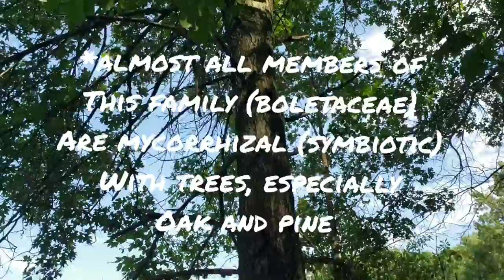(#139) Mediocre Pizza and Illinois Cacti & Orchids - Sand Prairie Bonanza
Opuntia humifusa, Platanthera flava, Senna hebecarpa, Arnoglossum atriplicifolium and a mediocre pizza joint